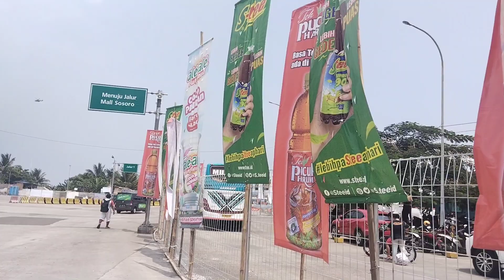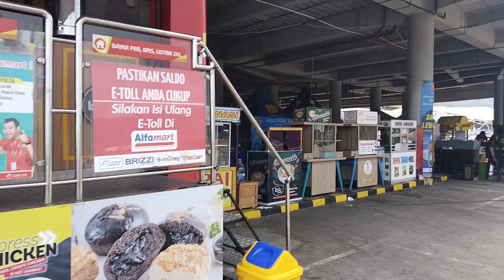Antrean kendaraan di Pelabuhan Merak - Banten - Arus mudik lebaran 2023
mudiklebaran arusmudik2023 ,pelabuhanmerak , mudiklebaran2023, arus balik lebaran,mudik,laporan langsung arus mudik 2023,mudik macet,kemacetan saat mudik,arus mudik dan arus balik lebaran 2023,arus mudik 2023,pantauan mudik 2023,arus balik mudik lebaran,meninjau arus mudik naik heli,pantau mudik 2023,pantauan arus mudik malam ini di jalur arteri pantura | info mudik tvone